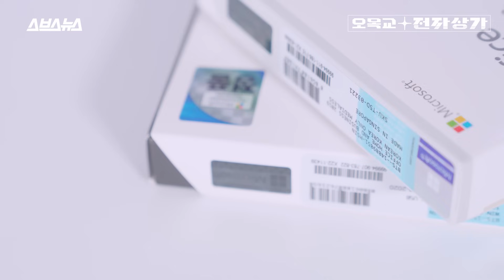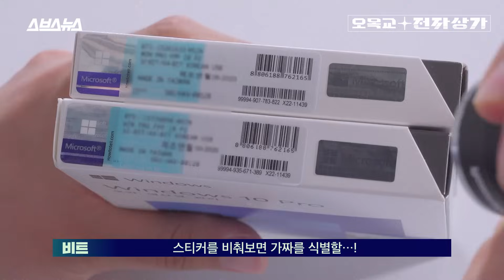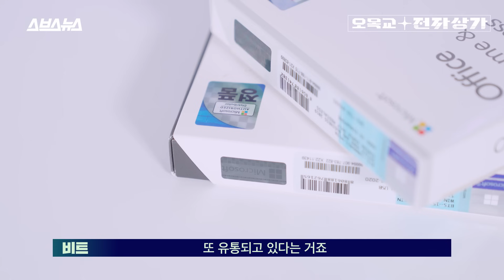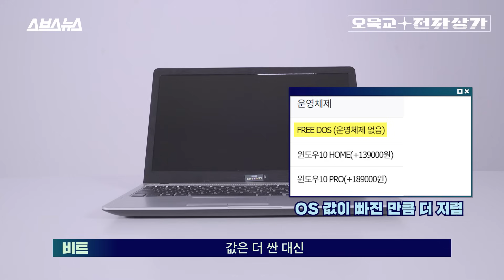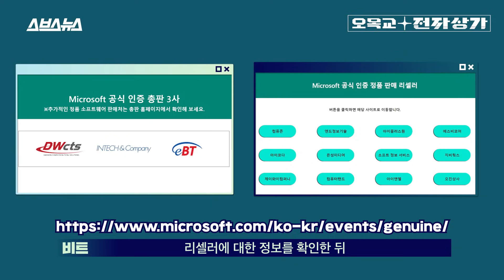볼수록 어질 어질한 윈도우 위조품 상태. 이걸 대체 어떻게 구분함? / 오목교 전자상가 [EP.67]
이젠 하다 하다 윈도우까지 위조한다고? 최근 오픈 마켓 등지를 중심으로 마이크로소프트 정품 윈도우 혹은 오피스 패키지처럼 보이는 위조품들이 팔리고 있습니다. 가격도 정품과 거의 비슷한 데다 박스까지 그대로 베껴 그럴듯 한 외관을 자랑하지만, 안에는 짝퉁 키가 담겨 있죠. 멀쩡히 잘 사용하다가도 갑자기 업데이트가 중단되거나, 정품 인증이 풀리는 등 온갖 피해가 생긴다는데요, 여기서 문제는 이런 제품들을 맨눈으로 구분해내는 것이 거의 불가능 하다는 데 있습니다. 프린팅 상태가 불량했던 과거 '짝퉁'들과 달리, 최근엔 홀로그램 스티커까지 위조했을 정도로 그 수준이 올라갔기 때문입니다. 이런 위조품들은 전용 UV 랜턴을 비추기 전까진 도저히 가품 여부를 알 수 없을 정도죠. 오목교 전자상가에서 위조품을 입수해 정품과 구별 방법 및 올바른 구매 방법을 알아봤습니다.